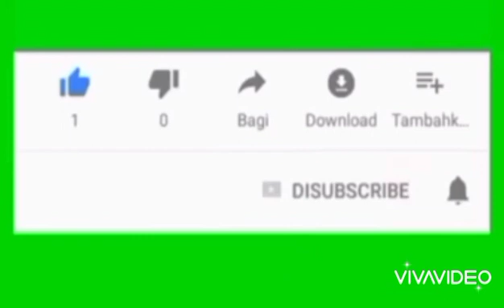detik detik pemanen langsir buah